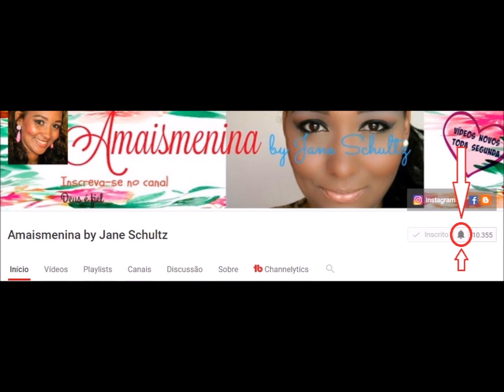Looks Plus Size 2018 - Vestidos, saias, calças, etc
Mais indicações de looks plus size para vocês, vestidos, saias, calças, blusas, bermudas e macaquinhos, confira.